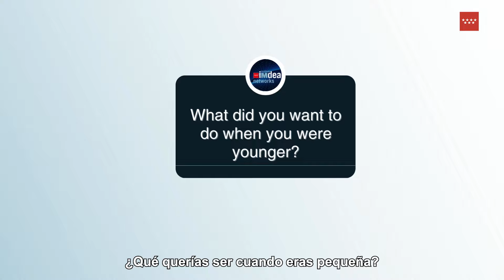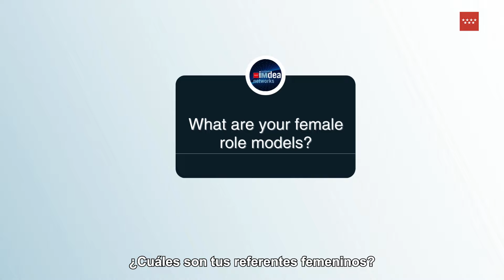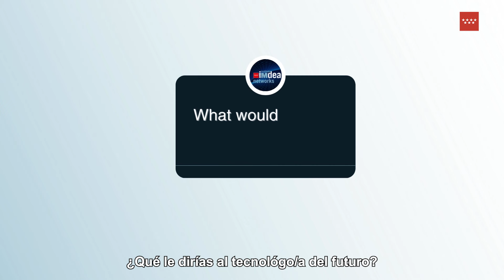Interview Tianyue Chu - International Day of Women and Girls in Science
We interview our PhD Student Tianyue Chu on the occasion of International Day of Women and Girls in Science. She tells us about her female role models, why she decided to pursue a research career, and what steps she believes are important to help increase the number of women in STEM.